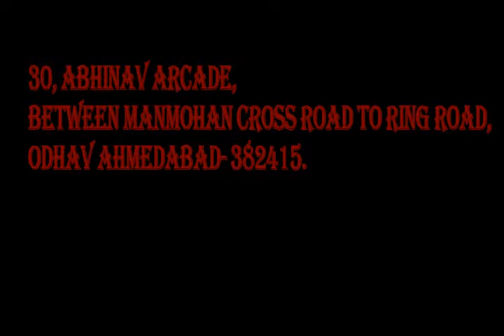Elachi (Cardamom) Peeler machine || GREEN CARDAMOM PEELING MACHINE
GREEN CARDAMOM PEELING MACHINE

we are green cardamom peeling machine manufacturer.

WE ARE MANUFACTURING ALL TYPES OF FOOD MACHINE OUR COMPANY MACHINE MANUFACTURING SINCE 2005 WE ARE MAKING BIGGEST MACHINE OF FOOD PROCESSING MACHINE IN INDIA AND ALL PRODUCT MAKE IN INDIA.
WE HAVE A HIGHLY QUALIFIED AND EXPERIENCED TEAM OF PROFESSIONAL WHO ARE CAPABLE OF MANAGING THE ENTIRE OPERATIONAL PROCESS WITH SINCERITY AND EFFICIENCY.

30,ABHINAV ARCADE , NR AASTHA COMPLEX BETWEEN MANMOHAN CROSS ROAD TO RING ROAD ODHAV AHMADABAD  382415